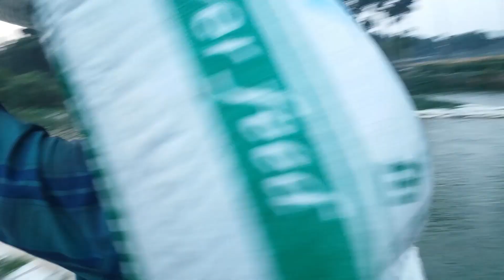Million Catfish Fishing For Food in Pond Water || Catfish Farming Business In India || Hybridmagur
This is  another video   Million catfish showing this video. this is a very exciting video. So plese watch it .
Million of stinging Catfish Catching in Muddy Water Pond
Amazing Uncountable Catfish Catching by Hand With Simple Tools
how many catfish per acre pond
catfish backyard pond
how fast do channel catfish grow in a pond
catching fish in pond
catfish backyard pond
cement fish tank ideas
fish farming in cement tank
fish farming in concrete tanks in kerala
building fish farming tanks
Million Catfish Fishing For Food in Pond Water
Catfish Farming Business In India
Hybridmagur Farming